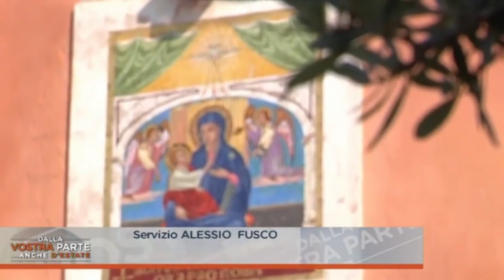++ VIDEO ROMA, 100 PROFUGHI NELLA RISERVA NATURALE ++